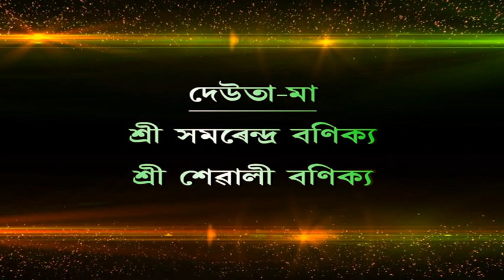Assamese tuloni biya. sorbhog Assam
Assamese tuloni biya, Assamese biya song, Assamese song, jonmani, sorbhog, Assam